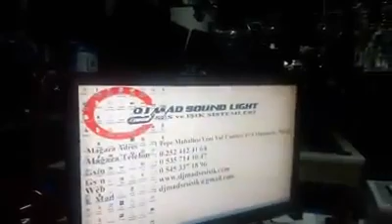İsa Koray Demirel Uyuyan Personel Uyuyarak Maaş alan Personel